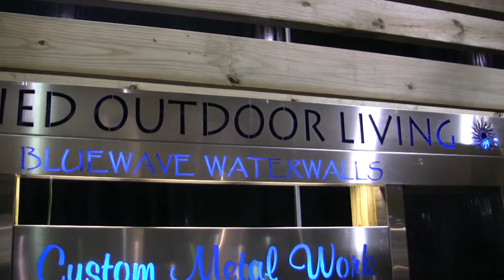Designed Outdoor Living Group at Sarasota Bradenton Home Show in Florida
-- The Designed Outdoor Living Group at the Sarasota Bradenton Spring Home Show in Florida. Featuring landscaping, pool service, new swimming pools, home construction, pool cages, metal fabrication, pavers, decking, pergolas, outdoor kitchens, tree service, and everything for a complete outdoor design.